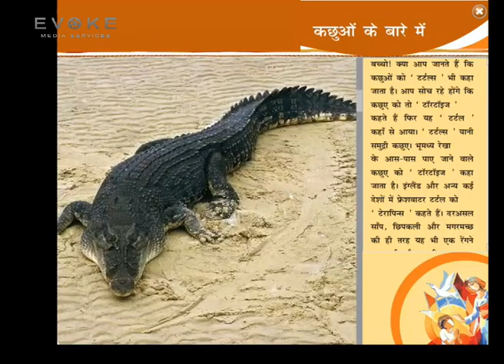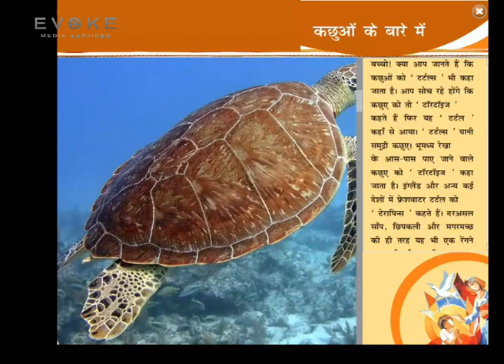Kachuoo Ke Bareme | Hindi Kahani | Kids Story